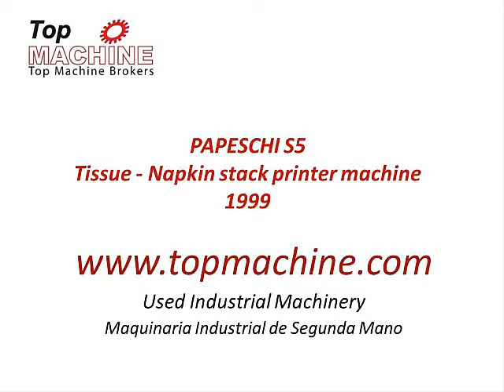PAPESCHI S5 Tissue - Napkin stack printer machine used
• 6 colours , but available 4 colours
• TYPE; Stack
• Motorized longitudinal cut
• 4 knives + 1 for edge trimming
• Material : kraft paper from 25 to 200 grs
• Cellulose wadding from 17+17 g to 50+50 grs
• Mechanical speed 300 mt/min
• Max. diameter of the unwinder 120 cm
• In production